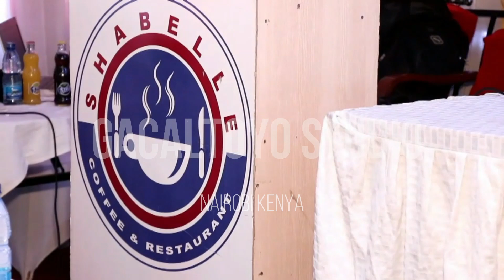Nikaxi Abdi hashi & Shugri